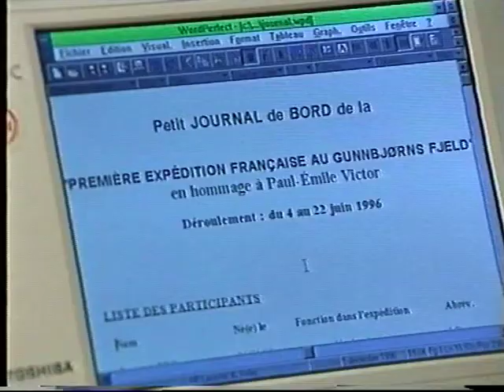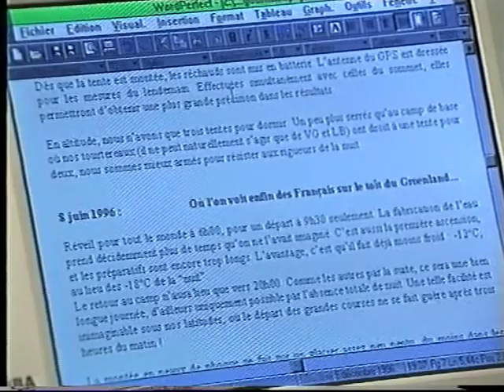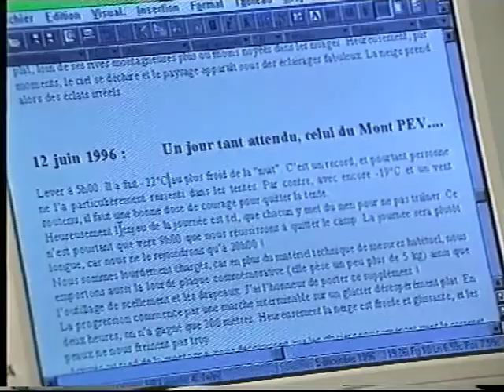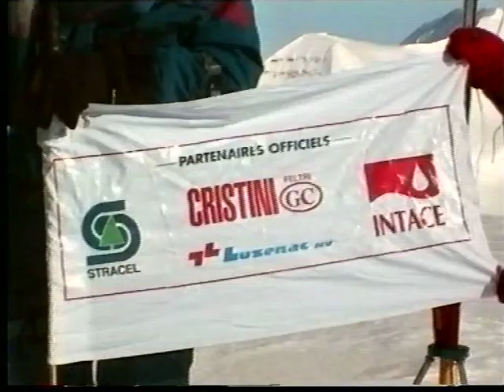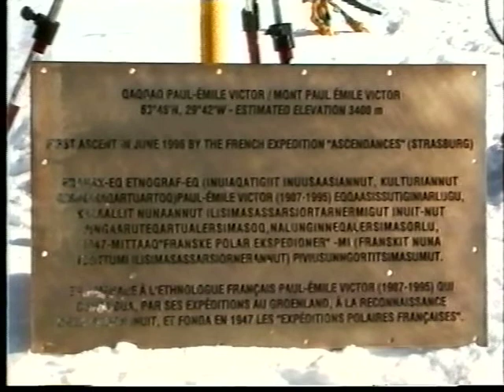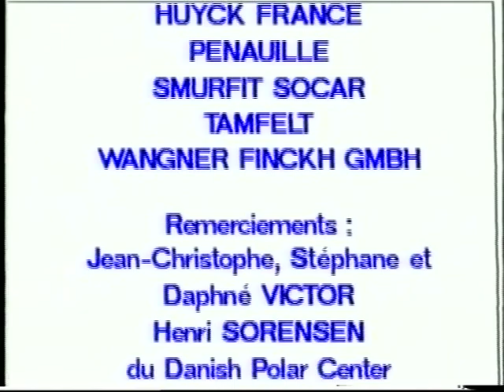GROENLAND Inconnu - Première ascension et Baptême du Mont Paul-Émile Victor - 1996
PREMIÈRE EXPÉDITION FRANÇAISE AU GUNNBJØRNS FJELD ET BAPTÊME DU MONT PAUL-ÉMILE VICTOR (GROËNLAND)

Une équipe de Strasbourg (dix membres de l'association Ascendances et le guide Bernard Muller, lui même d'origine alsacienne) a mené à bien en juin 1996, après un an et demi de préparation, une expédition originale au Groenland, dirigée par Pierre Grossmann.
La région choisie, située sur la côte est, était celle des monts Watkins qui regroupe les cinq plus hauts sommets du Groenland (entre 3 600 et 3 700 m), dont deux sommets étaient encore vierges. Ils ont tous pu être gravis, grâce notamment à une météo très favorable pendant près de trois semaines. Et l'un des deux sommets inexplorés jusque-là a été baptisé officiellement « Mont Paul-Émile Victor » (3609 m), ou plus exactement « Qaqqaq Paul-Émile Victor », avec l'accord des autorités groenlandaises et de la famille Victor. Des relevés très précis (positions et altitudes) des cinq sommets ont également pu être réalisés pour le compte du cadastre danois.